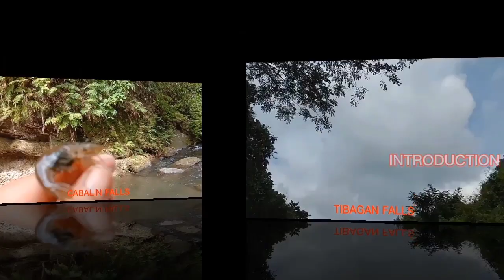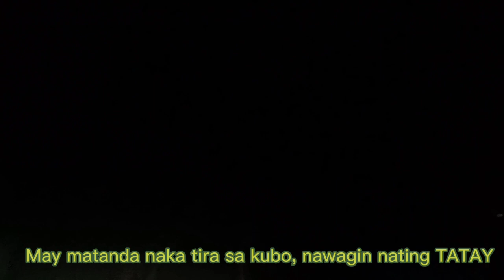tibagan falls, pasong buhangin river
part 2 tibagan falls Daviland

Biñan, laguna river falls in the Philippines